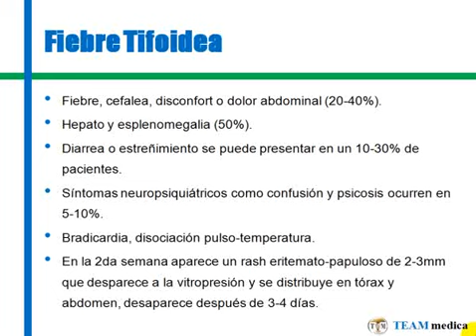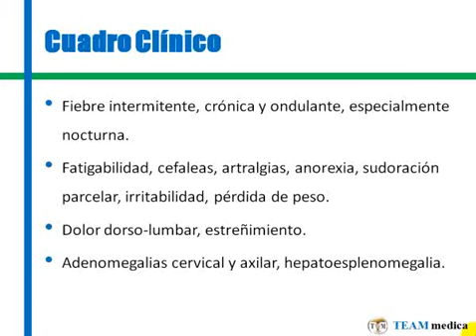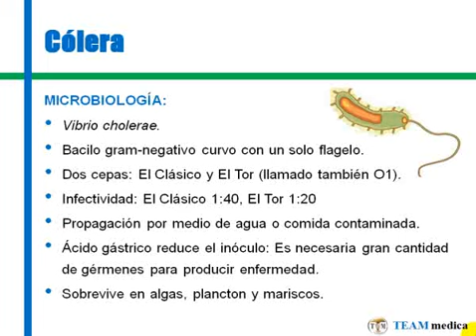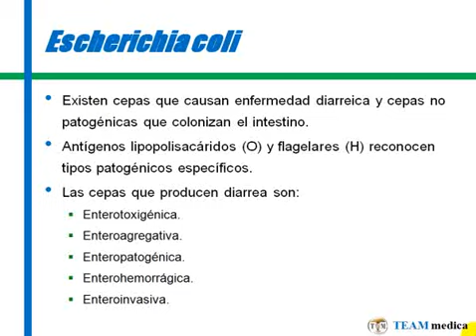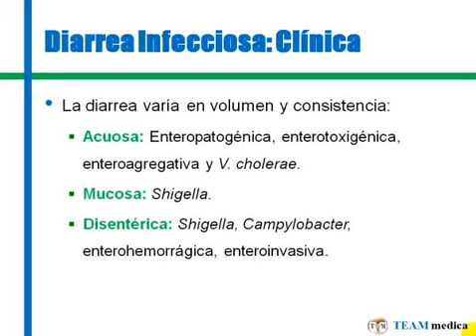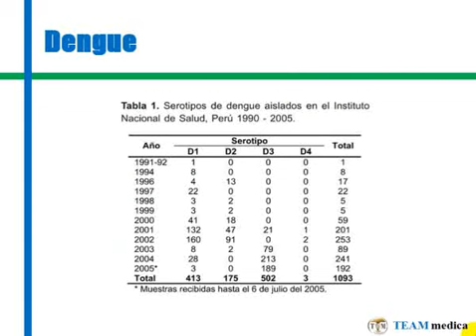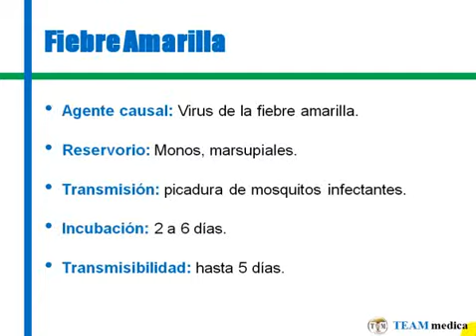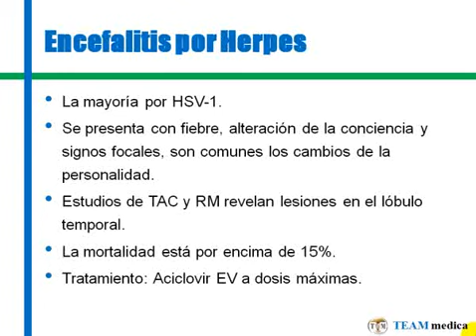Tmmed infectología - INFECTOLOGIA 3